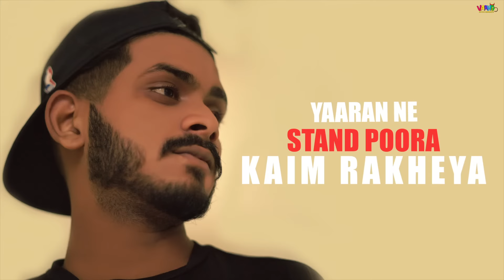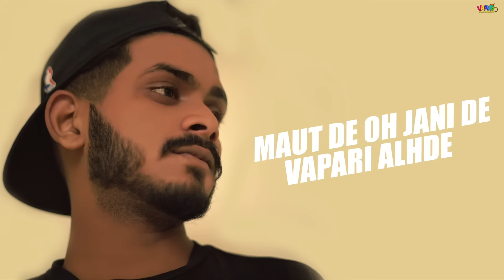DALERIAAN (OFFICIAL SONG) ABRAAM | AIESLE | LATEST PUNJABI SONG 2020 | VAAHO ENTERTAINMENT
Vaaho Entertainments Presents New Punjabi Song 2020 "DALERIAAN" penned by Abraam.

Song Credit
Song Name-Daleriyan
Artists–Abraam x Aiesle
Lyrics–Lucky Attwal & Gappi Maan
Mix & Master–Peter Secrew
Lyrical Video–Wahidpuria
Publicity Design – KIA
Produced by - charanjeet Singh, Amandeep Singh Gahir